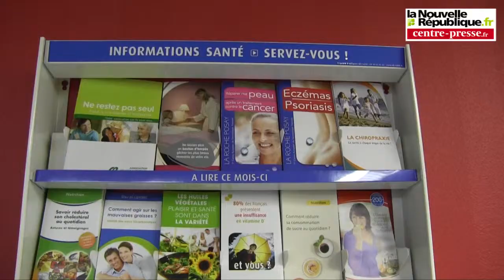VIDEO. Le fonctionnement de la Maison médicale de Scorbé-Cla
Le Dr Josselin Kamga explique le fonctionnement du pôle santé de Scorbé-Clairvaux